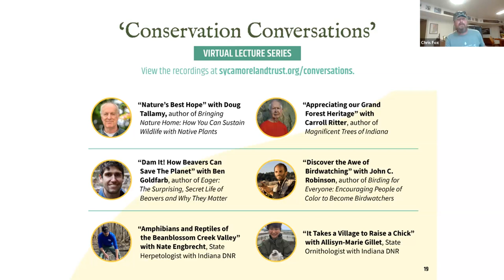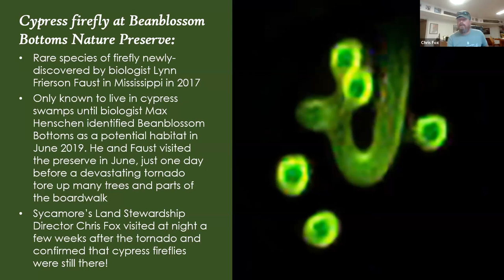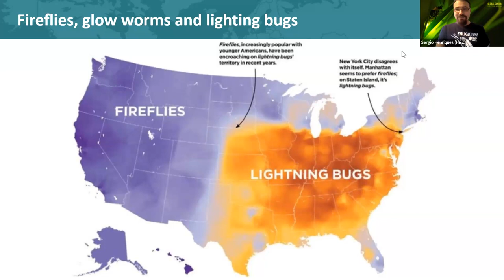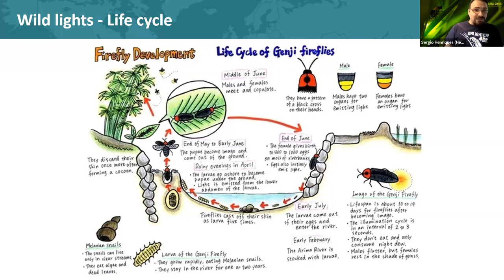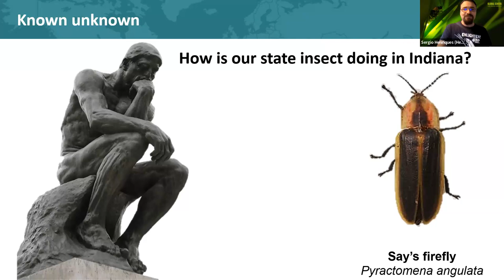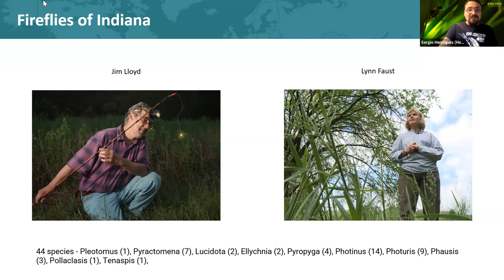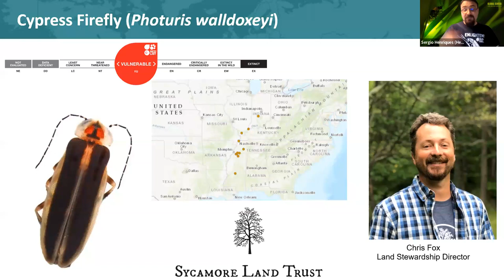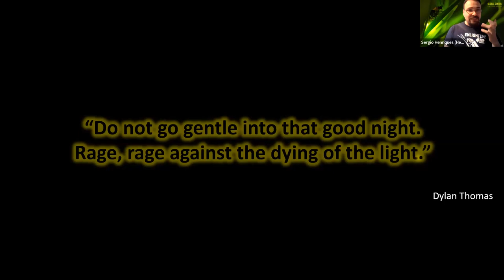A Conversation with Sérgio Henriques: "Wild Lights of Beanblossom Bottoms and Beyond"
In this virtual lecture, biologist Sérgio Henriques shares a general overview of the luminous beetles in Indiana. The Say's firefly (Pyractomena angulata) has been Indiana's official state insect since March 2018, half a decade later, he will reflect on what is this species’ conservation status in its "home state" and discuss how it could easily have been extirpated from multiple counties, or from the entire state altogether, without anyone noticing. He will take a closer look at some of the rarest and most threatened species of fireflies in the state, and discuss why Sycamore Land Trust's Beanblossom Bottoms Nature Preserve is so special. As DNR's State Wildlife Action Plan starts the next decade of conservation action in Indiana, he argues why we should incorporate the protection of dark skies towards preserving the remarkable wild lights of our state; why indigenous knowledge is crucial for conservation efforts, and what every Hoosier could and should do to help.

Sérgio Henriques is the invertebrate conservation coordinator at the Global Center for Species Survival, Indianapolis Zoo; and is the chair of the Conservation, Sustainability and Land Management section at the Indiana Academy of Science. Sergio has more than 20 years of experience mobilizing resources to promote invertebrate conservation, looking for lost species and in summer he can mostly be found under Indiana’s dark skies studying our state’s fireflies. He regularly works with a global network of experts, including IUCN specialist groups and the Invertebrate Conservation Committee, to tackle understudied threats such as light pollution or the illegal wildlife trade, using the latest technological tools to reverse the ongoing decline of the most diverse group of organisms on earth, invertebrates.